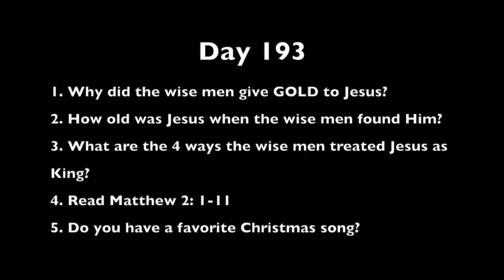Day 193 Gold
The first gift given by the wise men.